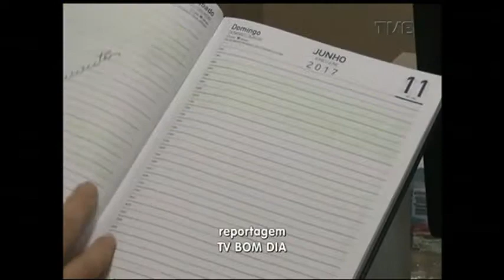Plano de Jogo | TVE - 10/7/17